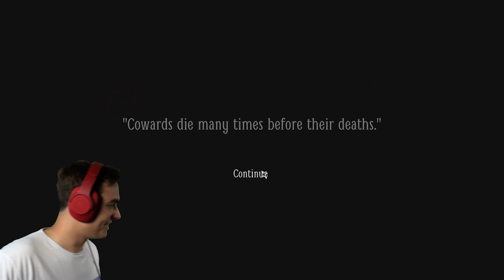PRONÁSLEDUJÍ MĚ!-3-Layers of Fear 2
Crash figuríny mě sledují na každém kroku...přitom ale říct třeba ČUS je problém...jen čumí dělají, jako že nic.